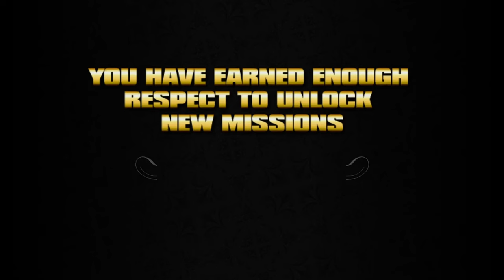Saints row 1 playthought part 6 vice kings starts falling apart